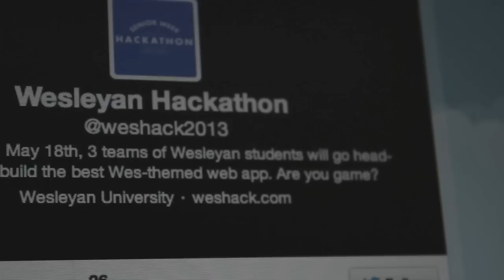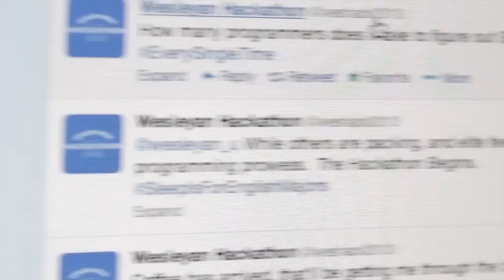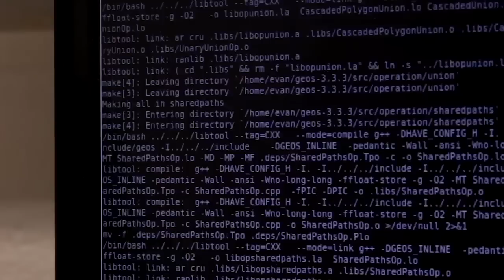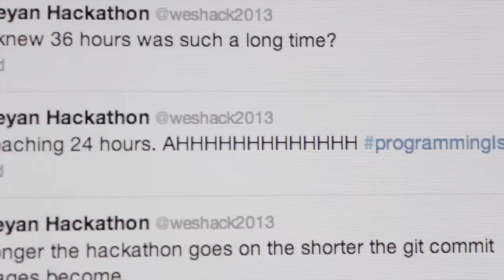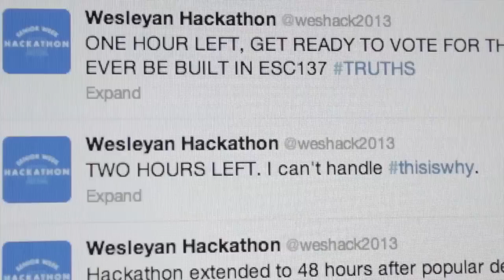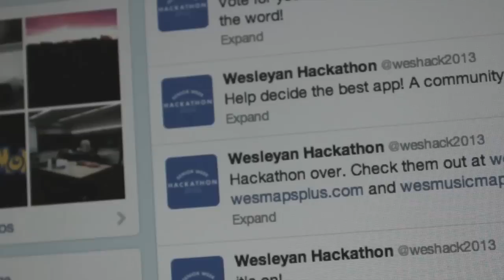Wesleyan Senior Week Hackathon 2013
On Saturday, May 18th, three teams of Wesleyan students competed head-to-head for 36 hours straight to build the best Wes-themed web app - from idea on paper to final product. Apps were judged by a team of all-star Wesleyan computer science alumni and a community vote on campus.